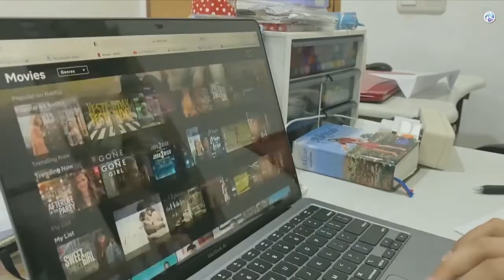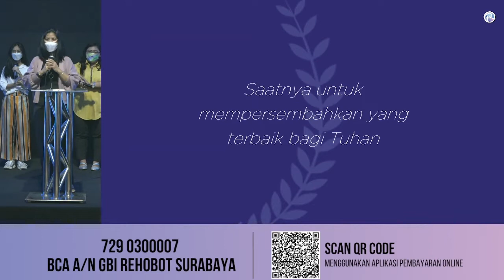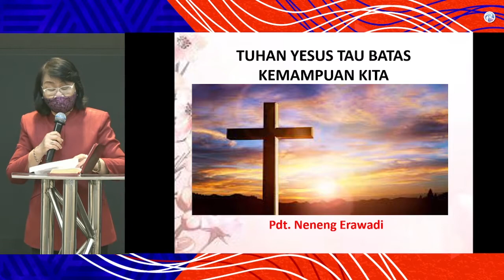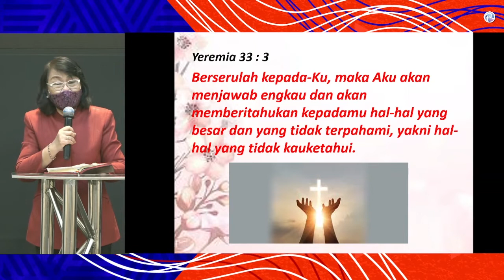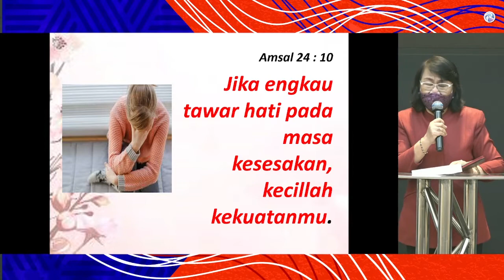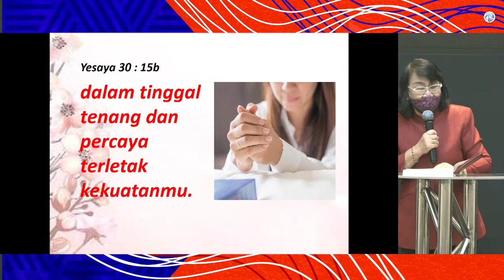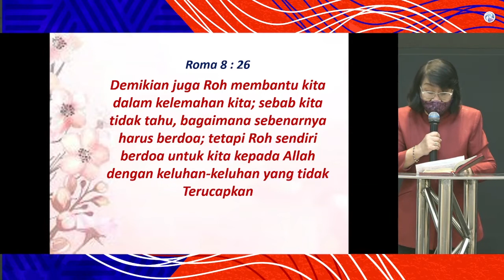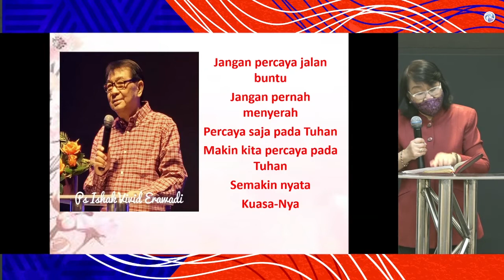RE-RUN Ibadah Raya 1 GBI Rehobot Surabaya (12 September 2021)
WELCOME TO GBI REHOBOT SURABAYA
Ibadah Raya 1 (12 September 2021): Ps. Neneng Erawadi

“THE YEAR OF INTEGRITY”